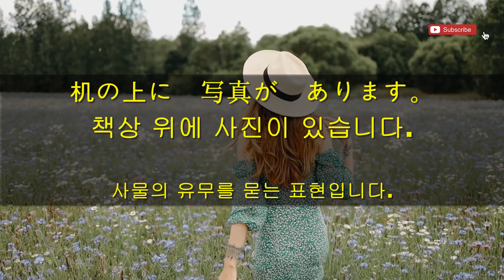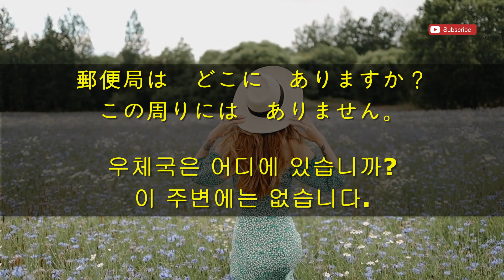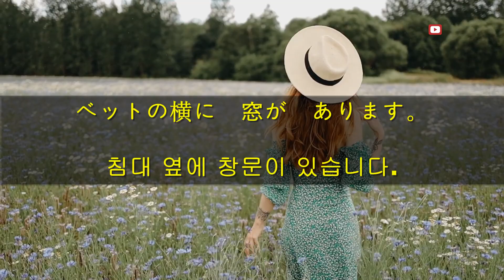58 [사물+が あります]-[🏠사물+이,가 있습니다]-[유무]일본어 기초#일본어 회화#준짱＃일본어한마디